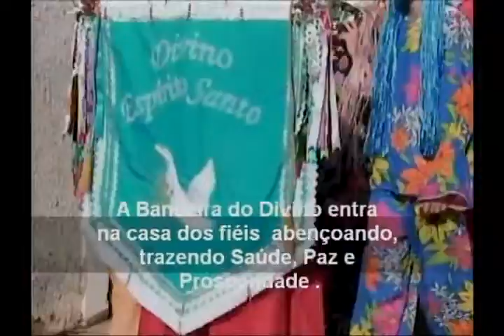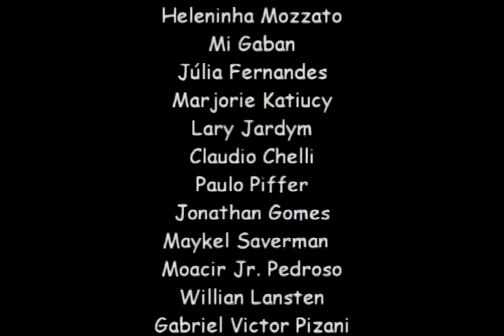Folia de Reis Aurea Galli Ibitinga